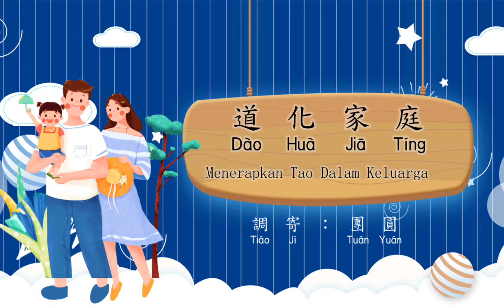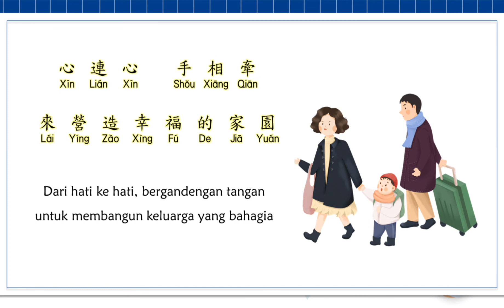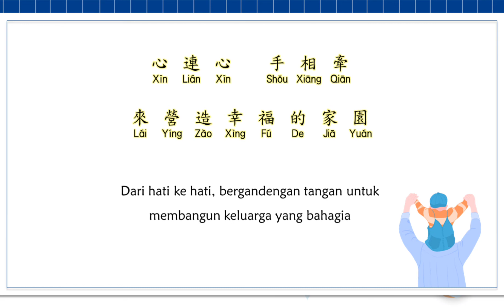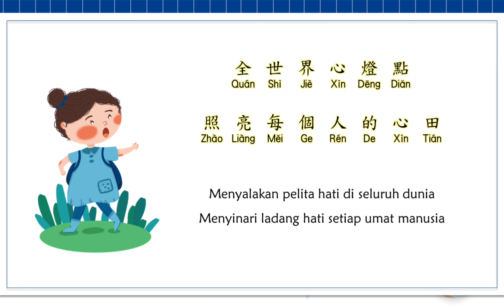道化家庭 Dao Hua Jia Ting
道化家庭
Dào huà jiā tíng
Menerapkan Tao dalam Keluarga

調寄：團圓
Diào jì: Tuán yuán

一個家因為有愛就有溫暖
Yī gè jiā yīn wèi yǒu ài jiù yǒu wēn nuǎn
Sebuah keluarga dengan adanya cinta maka ada kehangatan

溫馨快樂悲傷一起分享和分擔
Wēn xīn kuài lè bēi shāng yī qǐ fēn xiǎng hé fēn dān
Bersama-sama memikul dan berbagi kehangatan, kebahagian dan kesedihan

生命裡感恩的圓足每一段緣
Shēng mìng lǐ gǎn ēn de yuán zú měi yī duàn yuán
Setiap kejodohan dalam hidup dapat disempurnakan dengan rasa bersyukur

互相扶持尊重包容沒有怨言
Hù xiāng fú chí zūn zhòng bāo róng méi yǒu yuàn yán
Saling membantu, menghormati, memaafkan dan tiada keluh kesah.

* 心連心 手相牽    來營造幸福的家園
Xīn lián xīn Shǒu xiāng qiān    Lái yíng zào xìng fú de jiā yuán
Dari hati ke hati, bergandengan tangan untuk membangun keluarga yang bahagia

齊步走 同步前    心中是一片的藍天
Qí bù zǒu Tóng bù qián    Xīn zhōng shì yī piàn de lán tiān
Bersama-sama melangkah kedepan, hati adalah hamparan langit biru

全世界 心燈點    照亮每個人的心田
Quán shì jiè Xīn dēng diǎn    Zhào liàng měi gè rén de xīn tián
Menyalakan pelita hati di seluruh dunia, menyinari ladang hati setiap umat manusia

天地間 無界限    殊途同歸萬眾團圓
Tiān dì jiān Wú jiè xiàn    Shū tú tóng guī wàn zhòng tuán yuán
Langit dan bumi tidak ada batasan. Walau jalan yang ditempuh berbeda-beda tetapi memiliki tujuan yang sama, pada akhirnya semuanya akan kembali berkumpul bersama